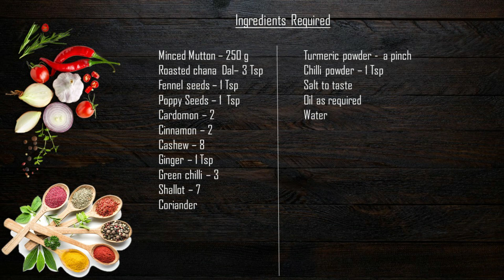Meat Balls | மட்டன் கோலா உருண்டை |Mutton kola urundai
Mutton kola urundai is a south indian  chettinad traditional recipe.
It also be called as Mutton Kofta, Mutton keema balls
Happy Cooking.

Ingredients Required:

Minced Mutton – 250 g
Roasted chana  Dal– 3 Tsp
Cardomom – 2
Cinnamon – 2
Cashew – 8
Shallot – 7
Coriander
Water